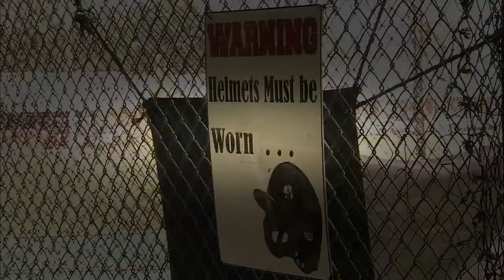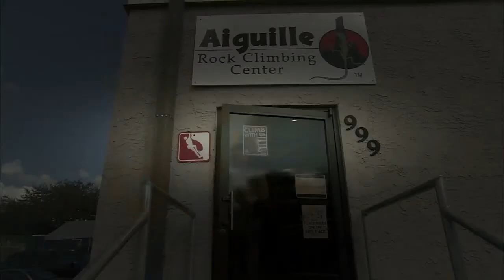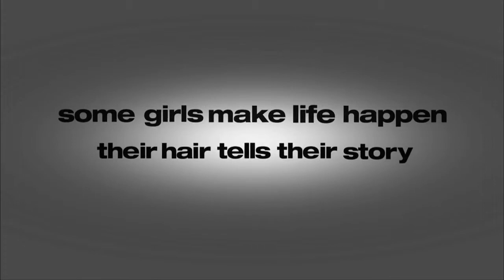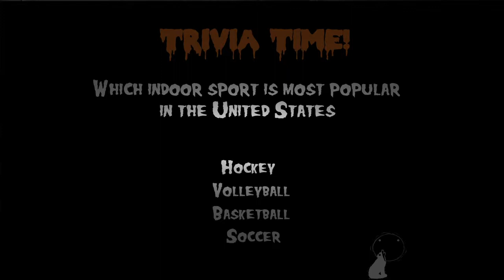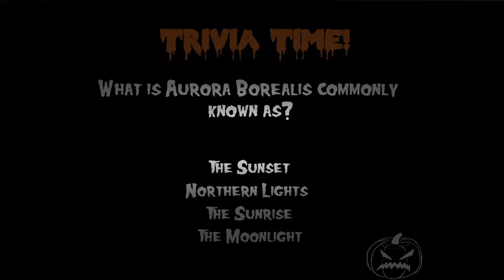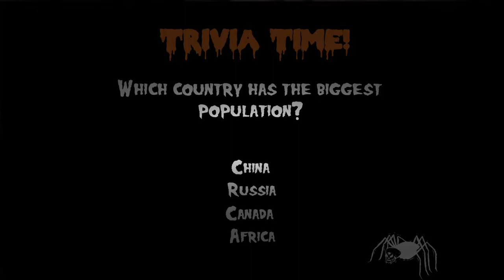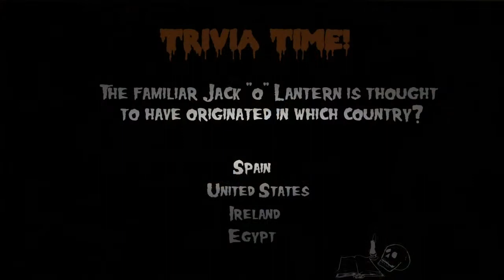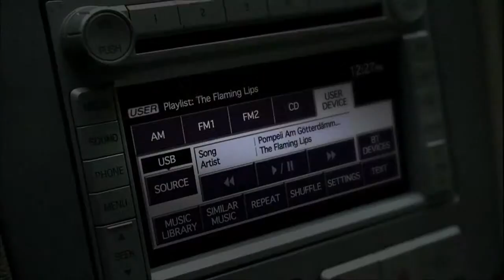Full Sail: On The Spot Final Show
Full Sail University Advanced Session Recording Course Director Darren Schneider heads back into the campus' flagship recording studio to show us some of ...

This is the recorded program feed of the June 2012 Full Sail University graduating class of June 2012's final show, which took place at the Full Sail LIVE Venue ...

Final Day of Racing in St Petersburg with a bit more breeze the Emirates Team New Zealand did all they could to try to win the event including winning the final ...

"SUN SPOTS" - It's a lovely day at the beach and the Beast is having so much fun he forgets to put on his sun block. Uh oh! He gets a beastly sunburn, and turns ...

This is one of my 1st Motion Graphics projects here at Full Sail University using After Effects. Essentially it's a 15 second reel promoting a TV show about drift ...